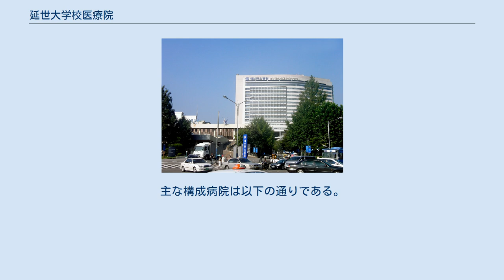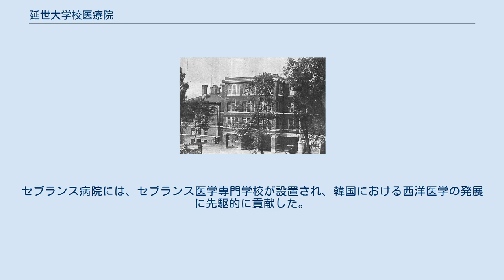延世大学校医療院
延世大学校医療院（ヨンセだいがっこういりょういん）は、大韓民国・延世大学校に附属する複数の病院の総称。
 1885年に開院した王立病院「広恵院」を源流とし、韓国で最も古い歴史を持つ総合病院である。
 延世大学校には医科大学（医学部）・歯科大学（歯学部）・看護大学（看護学部）があり、複数の病院が付属している。
病院は、延世大学本校があるソウル特別市西大門区新村洞のほか、各地に散在している。
主な構成病院は以下の通りである。
 1930年頃のセブランス病院 新村のセブランス病院は、李朝末期の1885年、宣教師で医師のH・N・アレンが国王高宗の支援を受けて開院した広恵院（まもなく済衆院に改称。以下、済衆院）を源流とする、韓国で最も歴史の古い近代西洋医学の病院である。
済衆院には医学校が併設された。
 1904年、米国の事業家セブランス（Louis H. Severance）の寄付により、済衆院を基盤に韓国最初の総合病院としてセブランス病院が新築された。
セブランス病院には、セブランス医学専門学校が設置され、韓国における西洋医学の発展に先駆的に貢献した。
 1957年にセブランス医科大学校が延禧大学校に統合され、延世大学校が発足した。
 広恵院（復元）